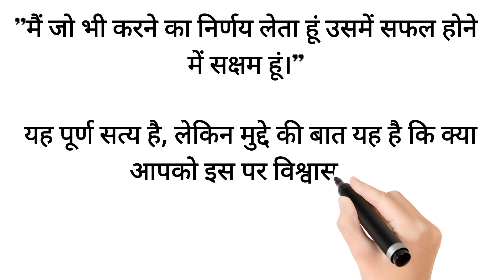THE SECRET (दैनिक प्रेरणा) DAY - 334